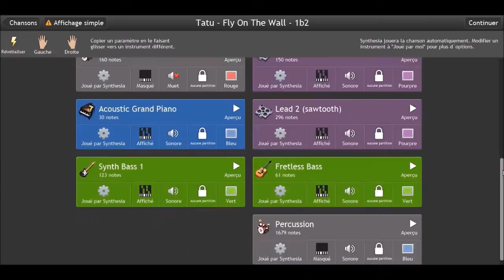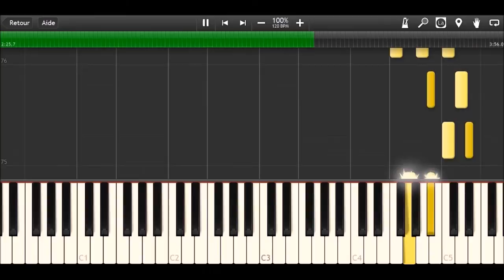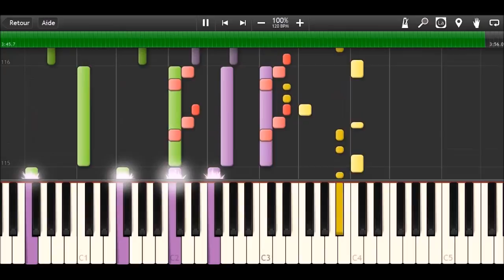t.A.T.u. - Fly On The Wall - MIDI Remake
EN: Today I just got a personnalized URL by Youtube for my channel, so I decided to upload something that was actually "almost" ready since December 2013... I know, I know... x)

The only thing I had to do before I could upload it was to make a GM version (compatible everywhere). Because I made the MIDI using the Chorium soundfont and I used an additionnal kick in it, and I needed to make a version with only the normal kick. Just to click and drag some keys... I know. x)

So I have a version for the Chorium soundfont AND a normal version that you canlisten with any soundfont. See below!

Oh, and for people who ask 50% version, or showing another melody of the song (I've hidden Lena's vocals for example beacuse it's easy and the Saw melody of the 2nd couplet isn't so easy), or anything like that...
- You can download the MIDI and play it in Synthesia (it's a free sowftware!), so you can play it at the speed you want, show the melody you want, with the colour you want... Plus it will be at 60fps. =)

FR: Aujourd'hui j'ai reçu une URL personnalisée par Google pour ma chaîne Youtube, donc j'ai décidé de mettre en ligne quelque chose qui était "presque" prêt depuis Décembre 2013... Je sais je sais... x)

La seule chose qu'il fallait que je fasse avant de mettre le MIDI en ligne, c'était de faire une version GM (compatible partout). Parce que ce MIDI je l'ai (encore) fait avec la banque Chorium, et j'y ai utilisé un kick additionnel, donc il fallait que je fasse une version normale avec le kick normal. Y avait juste besoin de cliquer-glisser des notes sur la feuille... Je sais ! x)

Donc il y a une version pour la banque Chorium ET une version normale, que vous pouvez écouter avec n'importe quelle banque. Les liens sont en-dessous !

Oh, et pour ceux qui demandent une version à 50% de la vitesse, ou de montrer une autre mélodie de la chanson (par exemple j'ai caché la mélodie de Lena parce qu'elle est facile à retranscrire, alors que dans le deuxième couplet il y a une mélodie en dents de scie qui est moins évidente), ou autre chose dans le genre...
- Vous pouvez télécharger le MIDI et le jouer dans Synthesia (c'est un logiciel gratuit !), comme ça vous pourrez le jouer à la vitesse que vous voulez, montrer la mélodie que vous voulez, et dans la couleur que vous choisissez... Et en plus l'image sera à 60fps. =)

(links updated: 16/10/2016)